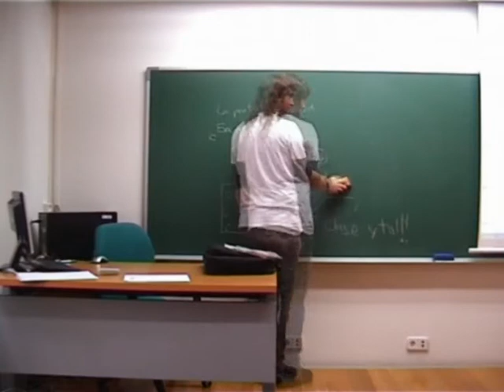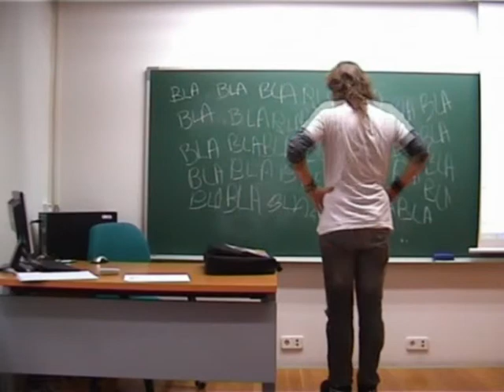STOP MOTION De Jayescul Class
This is a Stop Motion Lesson xDXD